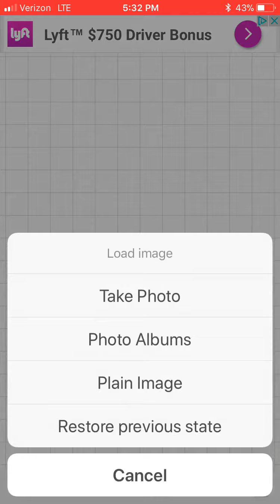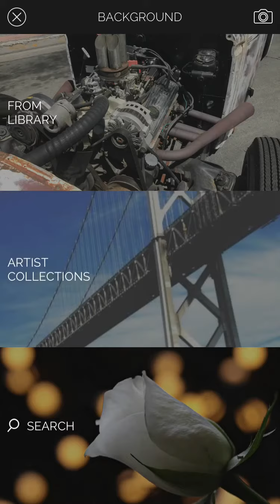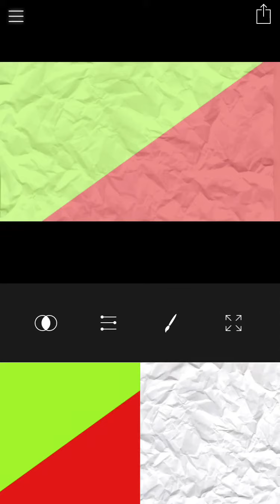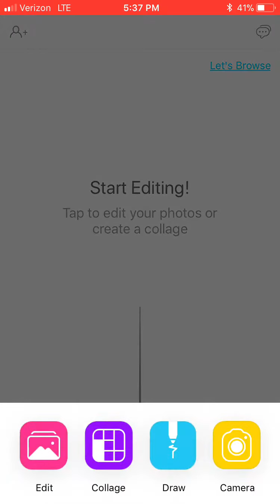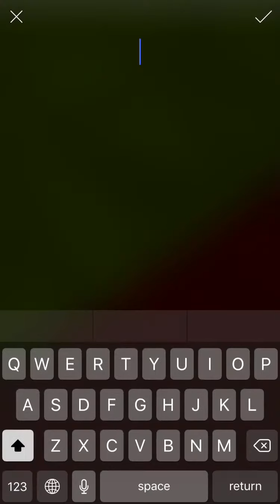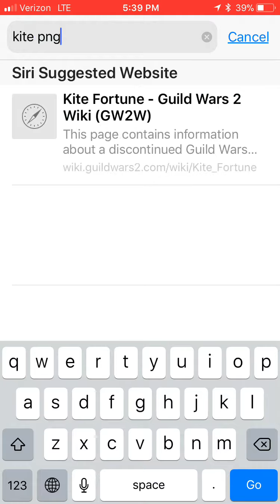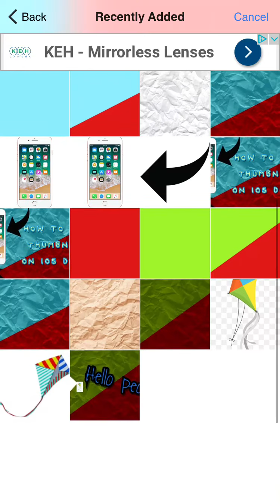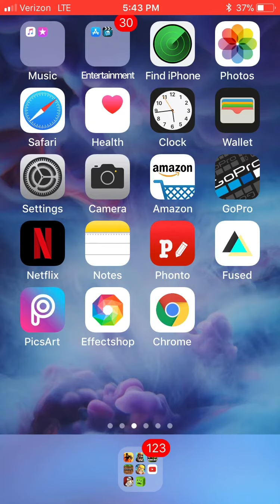HOW TO MAKE A YOUTUBE THUMBNAIL